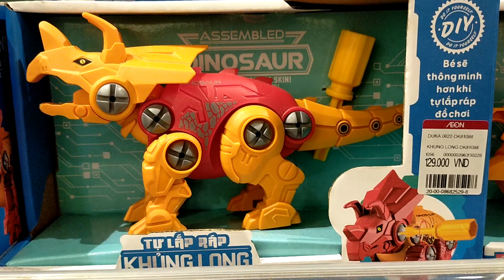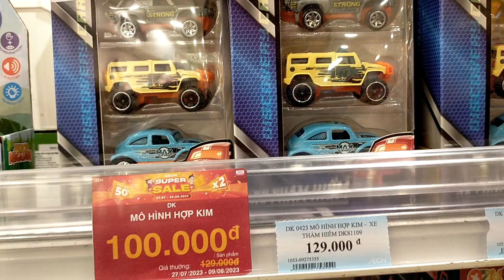HOT BOY LẠC VÀO THẾ GIỚI ĐỒ CHƠI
nhìn thích khó mà...